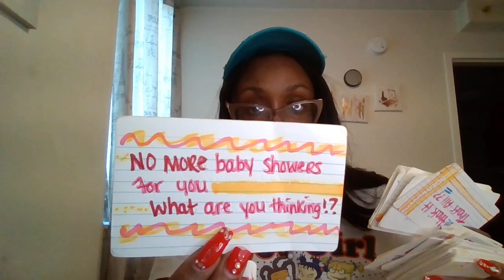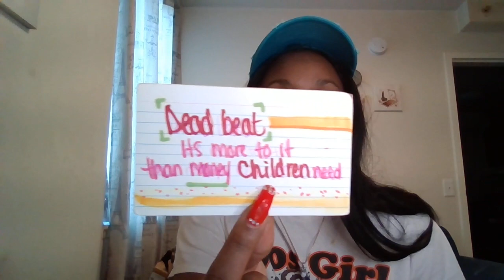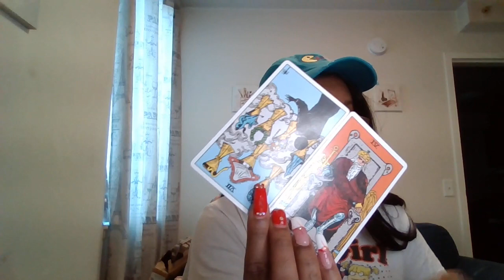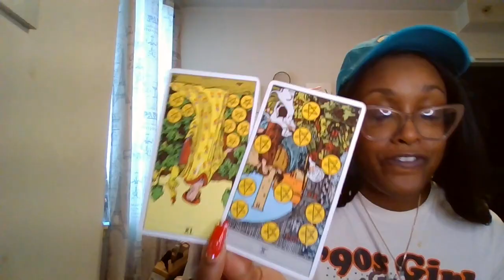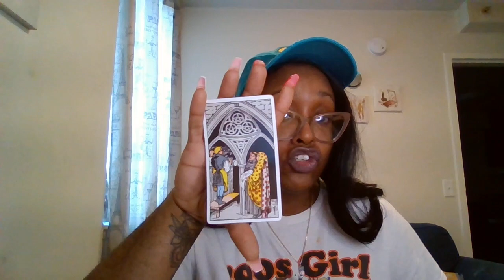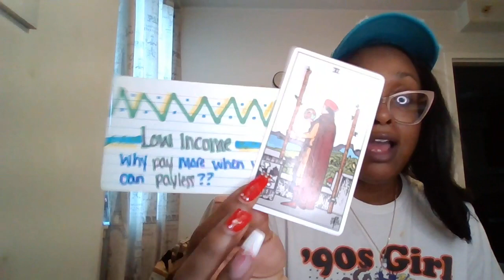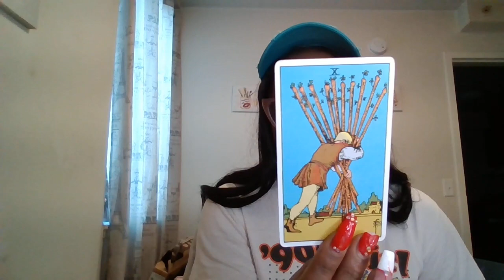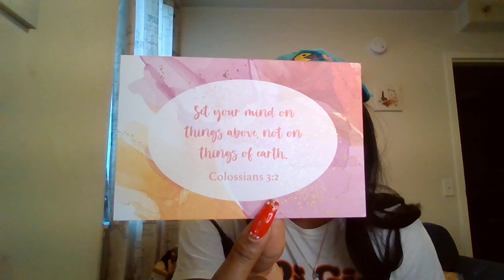PISCES BOUNUS messages 2024 🗣 Deff hitting different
ROOTS - U got me

LAKEYAH - I don't trust

JILL SCOTT - Cross my mind
a long walk
Is it the way

TREY SONGZ - Give me that Jill

MUNI LONG - Where have you been

RIHANNA - All of the lights
Diamonds in the sky

NBA YOUNG BOY - chosen one
30 days straight

YOUNG DOLPH - On God
forever
Major

PTPOM 2.0 - Official Visualizer dirty

MEGAN THEE STALLION - Pressure Lucious
Russian Cream
WTF I want
Hiss
Naturally
Cognac Queen

YOUNG MA - Kween

ARI LENNOX - Pressure

Amerie - One thing

OFFSET - Clout

ROCKO - Maybe

SZA - Hit Different

MIGOS - Bad & Boogie
Cocoon

CARDI B - Enough
Like what
Red bars
WAP

JT - Sideways
No Bars

BIG LOTTO - Sunday service

YOUNG MIAMI - 50/50 freestlye

CITY GIRL - Flewed out

CHICO DEBARGE - Virgin

JS - ice cream

MYA - Love U down

NAT KING COLE - L*O*V*E

WHITNEY HOUSTION - Give good love

YOUNG THUG - F out my face

GUNNA - FUKUMEAN

MONEY MAN - Gangsta lean

JAYZ - Shinning
why i love u so much

JADAKISS - Why

EVE - Anything i want
let me blow your mind

KELLY PRICE - Friend of mine
Soul of a woman

STUNNA GIRL - Like that

ROCKY BAD - Boujghetto

Whats popin
First class

FERGIE - Glamourous

TEMPTATIONS - Papa was a Rolling stone
My girl

BLACK SHEEP - The choice is yours

BABY FACE RAY - Trip to NYC
Move to LA

PEEZY - 2M up

Pirates of the Caribbean
Mummy (all)
Titanic
Players Club
Transformers
Fast & Furious (all)
Batman & Robin
Good Fellas
God Father
Cheetah Girls
Problem Child
The sitter
The Help
Bay Bays kids
Boys in the Hood
South Central
It takes 2
Parent Trap
Harry Potter (all)
Big Fat Liar
Wish upon a star
13 going on 30
Possession
Hot chick
Little
Freaky Friday
Cinderella
Aladin
The little Mermaid
Pretty Woman
American Pie
Which way is up
The wash
Joes Apartment
Men in black
Precious
Claudine
Corrina Corrina
Daddy day care
Matilda
Losing Isaiah

The nanny
Nanny 911
Baby Sitters Club
Charmed
Fairly ODD parents
Swapped at birth
Love & Hip Hop
House wives
90210
Hoarders
Desperate House Wives
Wife Swap

BIBLE
COLOSSIANS 3:2
JOHN 16:22
PSALMS 62:5
PSALMS 116:1

Jack & Jill
Bambie
Jungle book
Where the wild things are
Rainbow Fish
The Very Hungry Caterpillar
Curios George

APHRODISIAC - rising / suddenly excitement  & food / drink / drug that causes stimulation to body or sexual desires

⚠️ Confronting a breeched contract / taking away energy ⚠️
⚠️ Arama therapy / holistic skin care ⚠️
⚠️ Using Evil eye to advantage / accepting where & who U are in life ⚠️
⚠️ Child care / parenting classes / Gaining Certificates ⚠️
⚠️ What u Know VS who U know / Stepping out on faith ⚠️
⚠️ Where U at VS where U going / Testimony ⚠️

PISCES Messages Jan - Mar 2024

7 SIGNS OF NARCISISTIC PARENTING  & Effects

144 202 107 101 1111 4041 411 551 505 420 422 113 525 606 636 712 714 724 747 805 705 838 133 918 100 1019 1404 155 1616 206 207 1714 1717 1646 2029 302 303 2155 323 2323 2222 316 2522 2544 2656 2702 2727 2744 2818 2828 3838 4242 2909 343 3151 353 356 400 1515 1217

POCHULLI oil
ROSE oil

New York

$Nubian9292